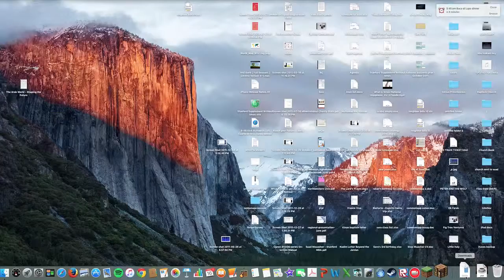Minecraft skywars magical portal of death and destroction!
Will me and my guest destructor win one skyward match watch and find out!